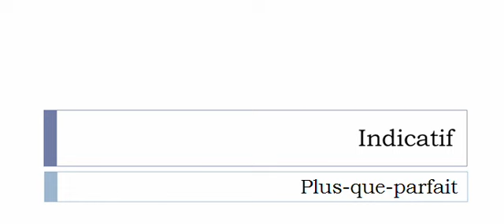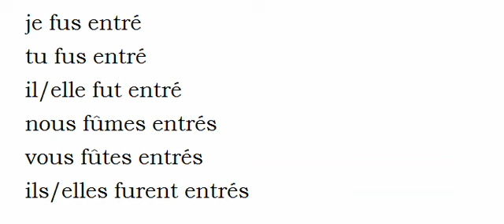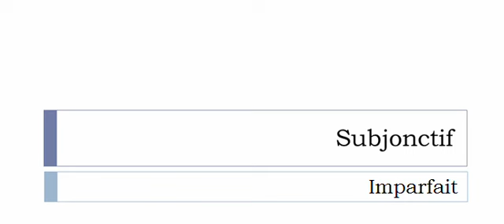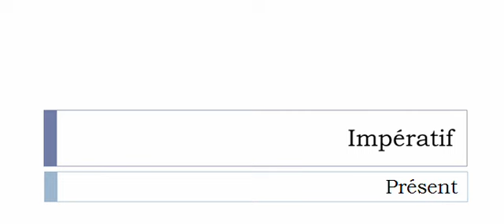French conjugation = Entrer